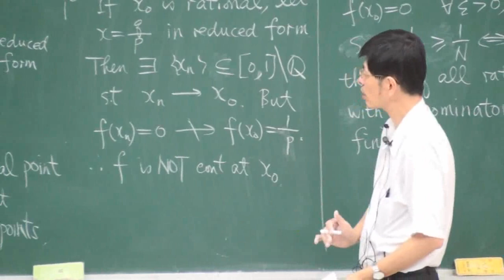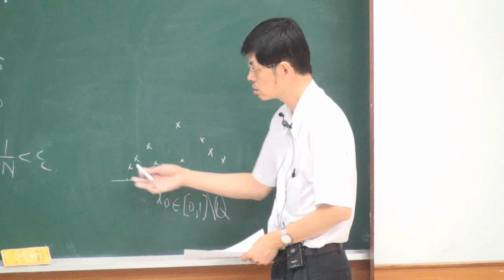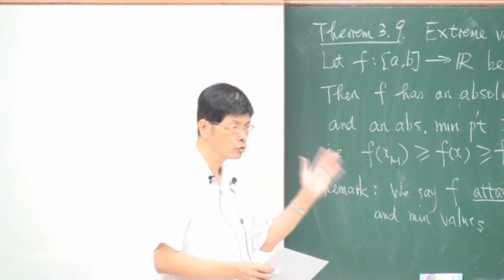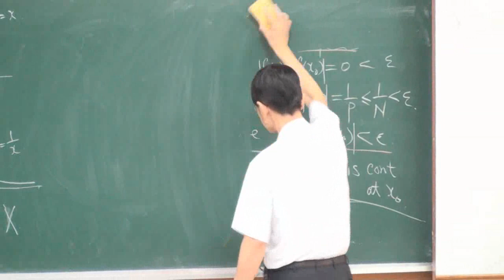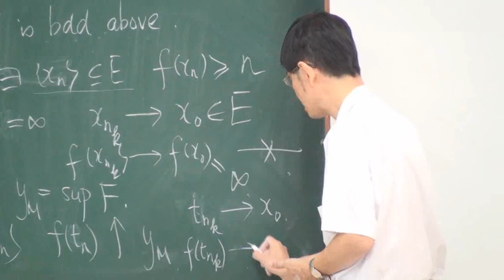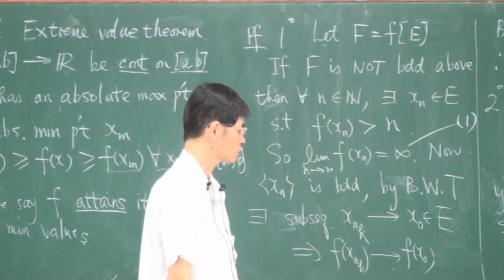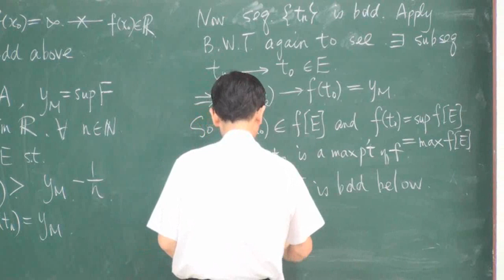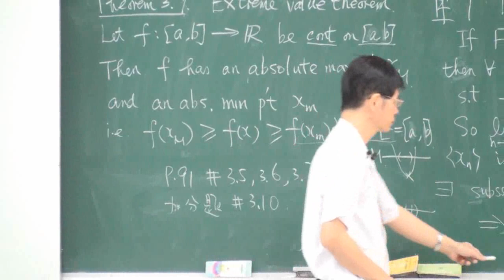高等微積分102 2013 1030 2